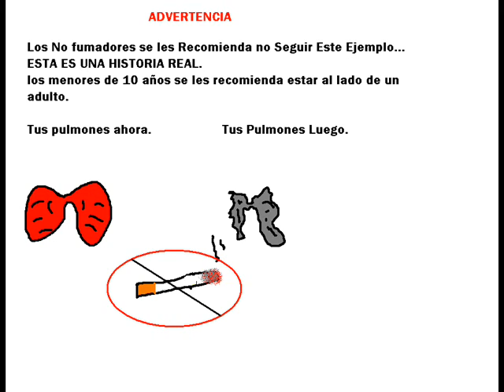Don Miguel. Animado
Es la Historia de Don Miguel, Version Animada
Tragicomico y Educativo..